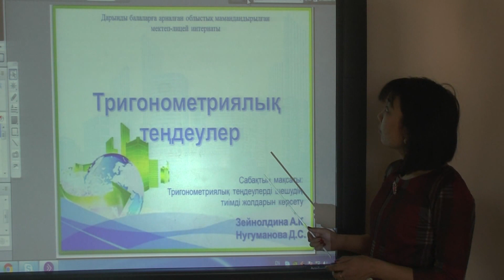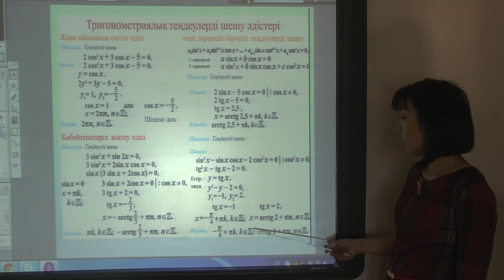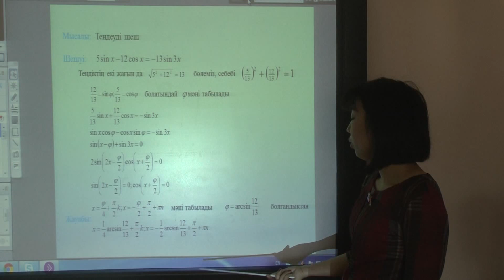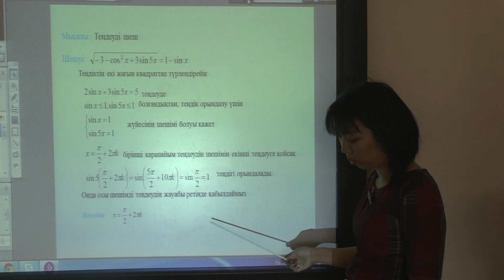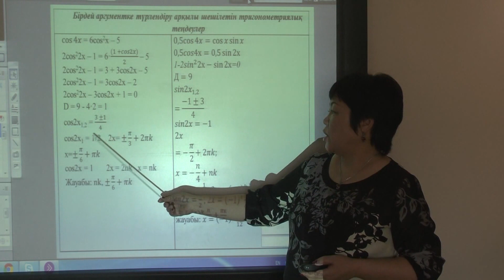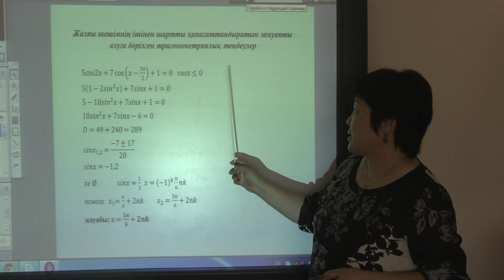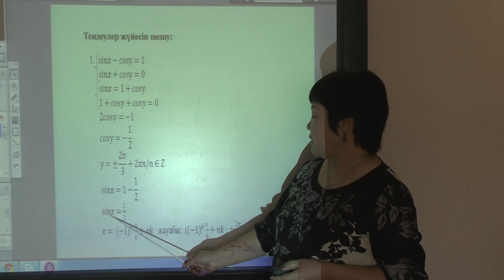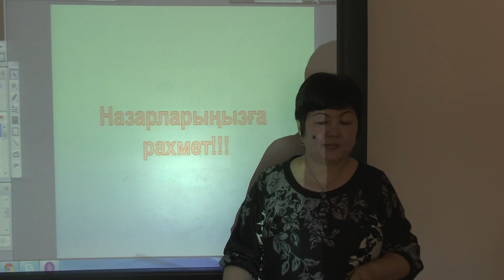ЕНТ - уроки математика (каз), Зейнодина А.К, Нугуманова Д.С, ОСШЛИОД, 05.04.2016